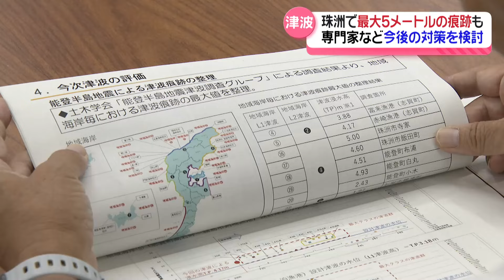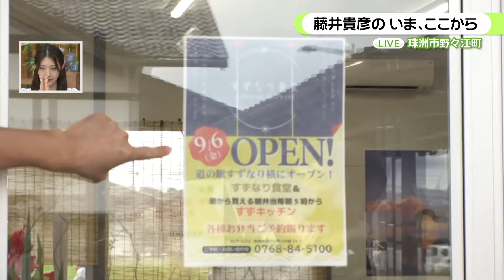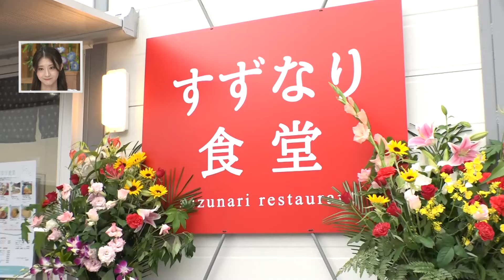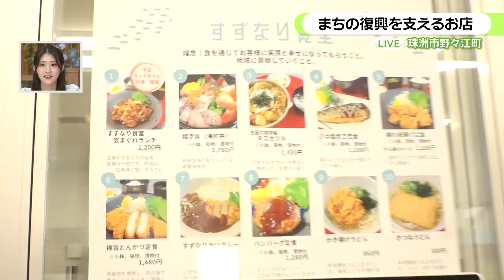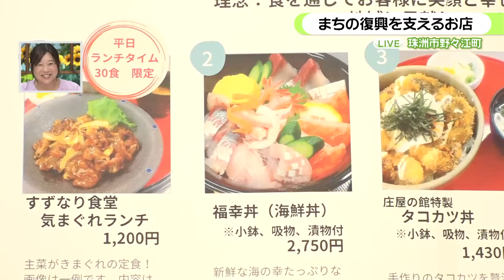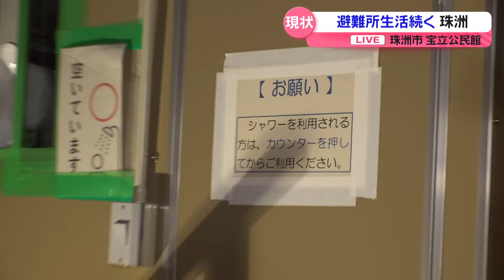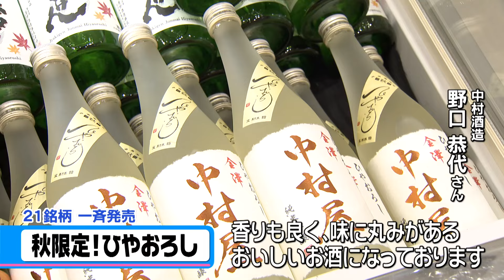【ニュースまとめ】9月6日放送分 被災4店舗が合同で飲食店をオープン ほか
【2024.9.6 OA】
00:00　被災店舗が合同で飲食店開店
01:14　相川七瀬さんが神社に義援金
02:21　津波対策検討会
03:53　藤井貴彦のいま、ここから①
17:36　藤井貴彦のいま、ここから②
29:20　アールスメロン初出荷
30:19　交通事故相次ぐ
30:50　秋の味ひやおろし一斉発売